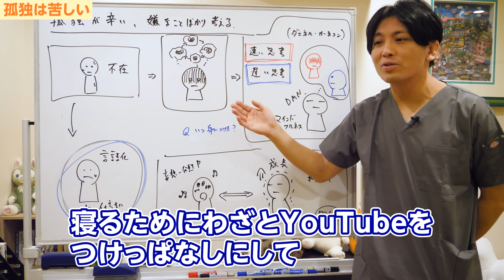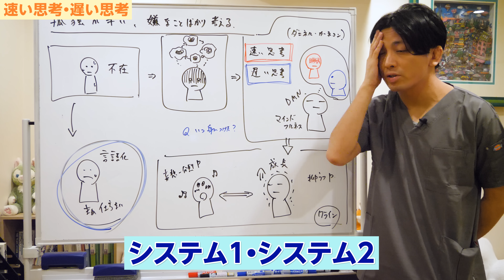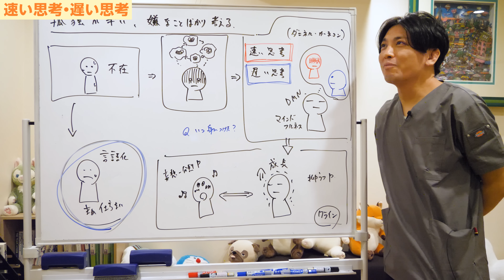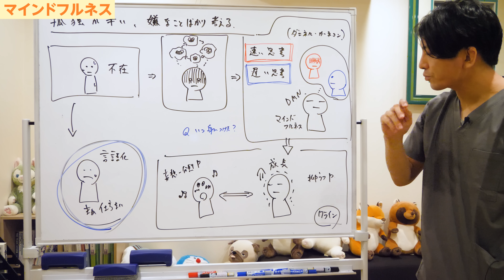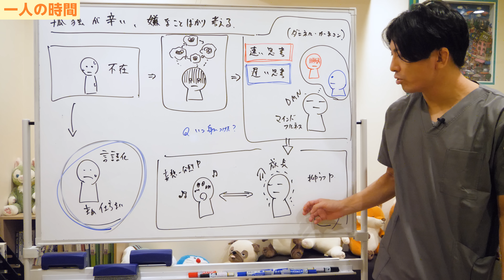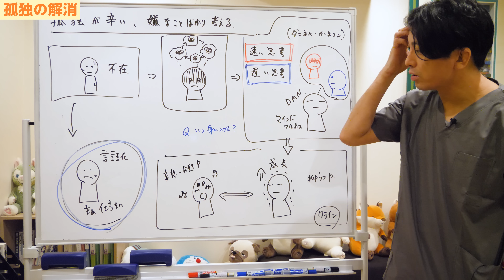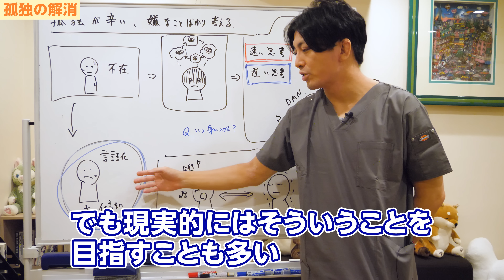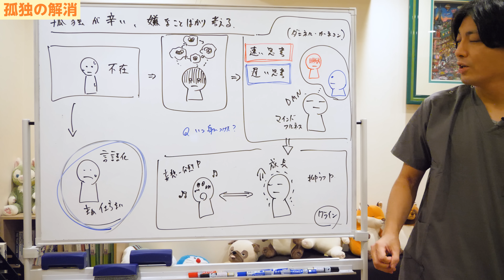孤独が辛い、嫌なことばかりをぐるぐる考えてしまう マインドフルネスを身につける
・プレミアム放送にて、チャット欄では名指しの挨拶は御控えください

・サポートネットワークの構築：YouTubeは、患者やその家族、支援者たちがつながり、情報交換や相互支援を行える場としても機能します。ご協力のほど、よろしくお願いします。

ーーーー

00:00 OP
00:19 孤独は苦しい
02:14 速い思考・遅い思考
07:24 マインドフルネス
09:32 一人の時間
13:08 孤独の解消

本日は「孤独がつらい、嫌なことばかりを考える」ということをテーマに、解決策を一緒に考えていけたらなと思います。

■孤独は苦しい

孤独というのは原則苦しいです。
一人でいて誰もいない。
不在に耐えるというのは結構苦しいんですよね。それはなぜかというと、人間というのはもともと群れの動物なんですよ。もともとというか、今もそうですね。
群れを作って生きるので、一人でいると危険だと思うようになっているんですよね。

その証拠に赤ん坊や子供は一人でいると泣き出してしまうし、僕らも異国の地や慣れない場所で一人でいるとちょっと心細くなったり、不安になりますよね。

本質的に人間というのは孤独はきついし、誰もいない状況は耐えがたいんですよね。
もちろん、発達障害自閉スペクトラム症の人とか、シゾイドパーソナリティと呼ばれる統合失調症のようなパーソナリティーの人、シゾイドと呼ばれる人格障害の人とか、対人関係でトラウマがあったりとか、不安が強い人は一人の方が楽だったりします。

それは脳の特性上そうだったりするし、一人でいるよりも他人といる時の方が苦しいので、相対的に一人でいる方が楽というパターンもあったりするんですけども、基本的には一人でいることは苦しいということです。

苦しい時、不安な時は不安なことを考えがちです。
そういう感情の時には嫌なことばっかり考えがちです。
嫌なことをぐるぐる考えちゃうということはよくあるんじゃないかなと思います。
ずーっとぐるぐる考えて寝れなくなっちゃう人もいると思いますね。

寝るためにわざとYouTubeをつけっぱなしにしてラジオを聴いたりすることで、何も考えないようにして寝る人も結構いたりしますね。

■速い思考・遅い思考

どうやって解決していくのかということです。

「そもそも、ずーっと考えちゃうんです」と患者さんはよく言うんですけども、それは考えてるんじゃなくて悩んでるんじゃないの？という言い方をしますね。

本当のことを言うと「考えている」のと「悩んでいる」ということは違うんですよ。
「イシューから始めよ」という本を書いた安宅さんも違うと言ったりしているんですけども、じゃあその違いはどう違うのかを端的に説明するのはなかなか難しくて僕も臨床上結構苦慮してたんですね。

どういう風に伝えたらいいんだろうとよくわからなかったんだけれども、最近ダニエル・カーネマンという社会心理学者で経済行動学でノーベル賞を取った人のアイデアを取り入れた方が説明しやすいんじゃないかということに最近気がついて、ちょっとこの話をしたいなと思います。

つまり悩んでいることと考えていることは、ダニエル・カーネマンの「速い思考・遅い思考」「システム1、システム2」というアイデアを使うと結構説明しやすいんですよ。

速い思考とは何かと言うと、脳の扁桃体発信の脳活動なんですね。速い思考というのは。
扁桃体というのは何かというと脳の真ん中から辺にある、感情を司る部分で不安とか恐怖とかをメインに扱うところなんです。
そこから発せられる脳の活動は速い思考と呼ばれることが多いんじゃないかとダニエルカーネマンは推測していて、これは感情的に考えたり、直感的に考えたりする時の脳の使い方なんですよね。
パッと動けるんですよ。これは危険だとパッと思ってパッと動けたり、これは自分にはいらないとパッ逃げたりできるんですね。

この時の思考回路は速い思考と言ったりして、論理的に考えたりするよりも直感で考える時の方が早く決断できるということです。
いわゆる直感的に考える時ですよね。

速い思考は感情に支配されている時の考え方なので、過度に期待したりとか、過度に被害的に捉えたりして歪みやすいんですよね。正確に物事を捉え難かったりするし、バイアスに支配されやすいんですよね。
あの人イケメンだから信じようとか、あの子可愛いから信じようとか、あの人は学歴が高そうだから信じようみたいな形になって、十分に話を聞かなかったりする。
これは速い思考と呼ばれるものです。

逆に理性的に考える時は「遅い思考」と言って区別しようと。
これは何かというと主に前頭葉を使う考え方です。つまり、理性的に考える時です。
直感的に考えるのではなく、数学の問題を解く時に使うような頭の使い方です。
論文を書いたり、論文を読んだりする時の頭の使い方に似ています。

論理展開を意識する時も遅い思考と呼ばれるものです。
これは事実を集めたり、検証したり、批判的に考えたりする時の思考回路で、まどろっこしくて時間がかかる。決断するにも時間がかかる。
合理的なんだけども、時間がかかるという思考方法です。

だから、この2つを区別しようということですね。
悩んでいる時とかぐるぐる考えている時は、主に速い思考のことを考えていて、だから同じところに戻っちゃうんですよね。論が積み上がってかない。
逆に論理的に考えてる時は論が積み上がっていくんですよね。なので同じところを考えることは基本的にはないですね。同じようなことを考えることはありますよ、もちろんね。
同じようなことを考えることはあるんだけども、それはアウフヘーベンされたものというか、同じところにあるんだけども、一歩先に進んで俯瞰的に捉えられていることが多かったりします。

だから、嫌なことばかり考えている時は速い思考に支配されているので、遅い思考に切り替えましょうよというのが答えというかアドバイスになります。

実際、わかったようなわからないような感じですよね。自分が今どっちを使っているのかわかりにくいと思います。
数学が得意だったり論文を書いたりとか、ロジックを使うことを訓練を受けた人は割とわかるんじゃないかなと思うんですよね。
そういう訓練を受けた人は割と区別つきやすいんだけども、そういう訓練をしたことがない人とか、教育環境になかった人はやはりわかりにくいんじゃないかなと思います。

じゃあどうやってやるのがいいのかと言うと、論文を書いたりするのも一つかもしれないけれども、お勧めは「マインドフルネス」がいいんじゃないかなと僕は思います。
マインドフルネスとは何かと言うと、いわゆる瞑想ですね。座禅を組んだりすることです。

呼吸に集中して、自分の呼吸に意識を向けることもあれば、ぼんやりと自分の中で生まれてくる感情、生まれては消え、生まれては消えというこの感情をただ眺める瞑想もあったりします。
僕は呼吸に集中する瞑想もいいなとは思うんですけれども、注意シフトトレーニングの一環として。
速い思考が浮かび上がっているのをただ眺めていく。ただ、眺めるというのも有効じゃないかなと思いますね。

ぼーっと座禅を組みながら、自分の中に出てくる感情とか、思いがぱっと浮かび上がって消えていくのをただただ眺めるトレーニングも重要だと思います。
そういうことをしていると、自分の中にある速い思考とそれを眺めている遅い思考が区別できるようになると思います。これも良いトレーニングなんじゃないかなと思いますね。

■一人の時間

一人というのは本当に役に立たないものなのかと言うと、一人の時間というのがやはり大事なんですよね。
一人でちょっと辛いかもしれないけれど、一人で物思いにふける時間というのは大事で、この物思いにふけっている時に頭の中が整理されたり、知識が整理されたりするんですよ。

一人の時間でスマホをいじったり、忙しく頭を動かすのではなくて、ただただぼーっとして浮かんでくる感情をただ眺める時間もとても重要だったりします。

そういう時間を「デフォルトモードネットワーク」と言います。
ただ頭が自動で動いているのをデフォルトモードネットワークが活性化していると言うんですけども、こういう時に頭が整理されたりするので、無意識が頭の中にある部屋を掃除してくれるようなイメージなんですけれども、こういう時間も大事です。

こういう時間に成長していくんですよ、人って。
人格が成熟したりしていくんですね。なのでこの時間が大事です。

逆に何かずっと騒がしくしてるとなかなか成長しにくいです。
これは精神分析のクラインという人が「抑うつポジション」「妄想分裂ポジション」という言葉を使って説明したりしたこともあります。
人間は妄想分裂ポジションと抑うつポジションの2つを行き来しているよとクラインは言ったんです。

一人の時に物思いにふけっている時、その時は抑うつ的かもしれないけども成長している。
妄想分裂ポジションの時には楽しいんですよね。楽しかったり発散しているんですね。解放している。自分から何かを発信したり出してるような状態です。
この時はやはり深まっていかないんですよね。
解消はしていくんだけれども、溜め込んだものを発散はできてるんだけども、成長はなかったりします。

このイメージって結構重要だなと僕は思っています。
患者さんは抑うつポジションの状態を少しでも減らして、妄想分裂ポジションに行きたいという思いが強いんですよね。楽になりたい、ストレスを解消する方法教えてくださいと言うんだけども、そうじゃなくてストレスを消化していく。
ストレス解消ではなくて、ストレスを消化していく。
こういう時間もとても重要だなと思います。
これもイメージとして持っててもらえたらなと思います。

益田裕介はいつマインドフルネスを身につけたかというとですね。結局、暇な時間が多かったんだよね。
スマホも持てないし、ぼーっとしなきゃいけない時間、何もない時間が自衛隊時代は多かったんですね。
山の中もそうだし。
そういう時間って結構多かったですね。
電車の中で一人でずっといるとか、何もないなとか思いながら外を眺めている時間というのは結構ありました。
なんだかんだ言って昭和の人間なんで。

そういう時にいろいろなことを考えたり、今考えたらくだらないなと思うことも何か考えてたなと思います。
今も歩いて通勤しているんですけど、こういうこと考えたりしてますね。
浮かんでは消え、浮かんでは消えみたいなことが起きています。

■孤独の解消

もうちょっとだけ言うと最後にですね。どうやって孤独を解消していくのかというと、マインドフルネスによってというのもあるんですけども、いろいろなことを経た結果、色んなものが言語化されていくんですね。

悩み事が言語化されたりとか色々していくと、不在に耐えやすくなります。
まあ仕方ないと思いやすくなる。
理性でわかるんですよね、今の不在の状況が安全な場所であることがわかるようになってくるし、受け入れられるようになるので、そういう状況を目指しましょうよということです。

赤ん坊はお母さんが目の前にいないことが苦しくて仕方がないけれども、でもだんだん成長するにつれて、お母さんは今買い物に行ってるだけとか、お母さんは今目の前にはいないけど、どこかにいるということがわかる。